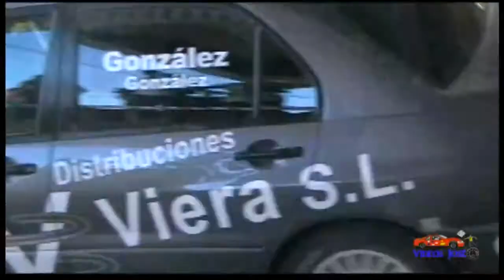SLALOM SANTA LUCIA 2012